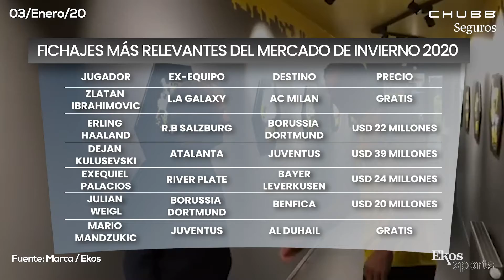¡Arrancó la primera edición de la ATP Cup!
Viernes, 3 de enero de 2019 - Ekos Sports es presentado por Chubb Seguros
- 00:09 Resultados del día 1 de la ATP Cup.
- 00:40 Medios internacionales apuntan a JordI Cruyff como el nuevo Dt de Ecuador
- 01:07 Los mejores tenistas de 2019 según la WGR.
- 01:55 La helada ciudad de Tromso, en Noruega, es el destino de la semana.